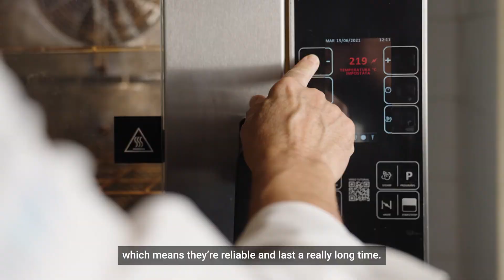Heat Better - Moreno Cedroni's experience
Heat is like a powerful car with great performance, it needs to be managed correctly, to master to get the right result.
Let’s hear the words of Chef Moreno Cedroni, 2 Michelin stars, always keen on research and experimentation.

[ITA]
Il calore è come una macchina dalle grandi prestazioni, va gestito, dominato per raggiungere il giusto risultato.
Ce lo racconta lo Chef Moreno Cedroni, 2 stelle Michelin, sempre attento alla ricerca e alla sperimentazione.